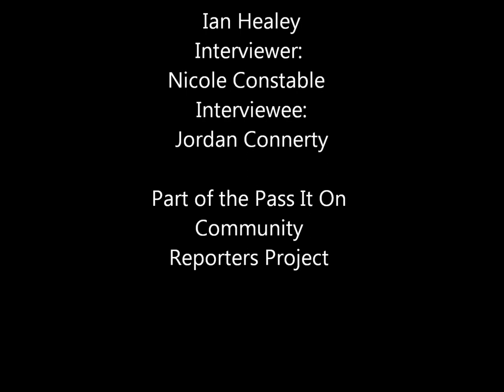My life with autism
One of our reporters - Jordan - has given this frank and to the point interview about his life with autism. The report was filmed and edited with two of our other reporters, Ian and Nicole. In the report Jordan talks about when he found out he was autistic and how being autistic has affected him.